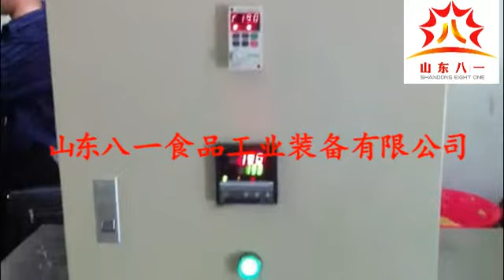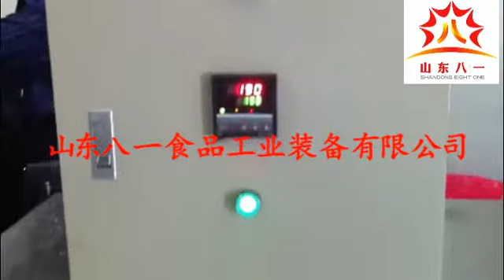high quality ce approved continuous fryer